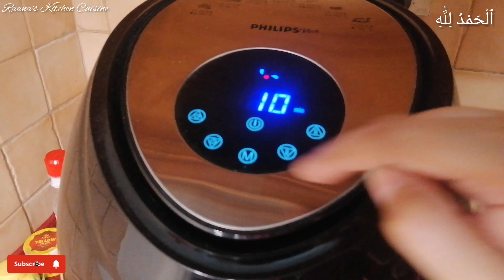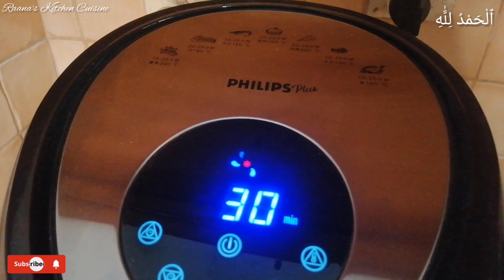Vanilla Sponge Cake Recipe in Blender | Baked in Air Fryer | Raana's Kitchen Cuisine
Thanks For Choosing This Video 🤝
DESCRIPTION👇🏻👇🏻👇🏻
Instagram Raana's Kitchen Cuisine :
انسٹاگرام لنک⬇⬇⬇⬇⬇
Facebook Page Link Raana's Kitchen Cuisine :
فس بک پیج لنک ⬇⬇⬇⬇⬇

sponge cake
vanilla cake
how to make vanilla sponge cake
vanilla sponge cake recipe without oven
how to make sponge cake
vanilla sponge cake easy
moist vanilla cake
vanilla sponge cake in oven
vanilla sponge cake indian
vanilla sponge cake cupcakes
vanilla sponge cake without egg
vanilla sponge cake food network
vanilla sponge cake best recipe ever
cake in blender
blender cake
sponge cake in blender
yummy cake in blender
cake in a blender
orange cake in blender
blender cake recipe
cake using a blender
cake blender
blender
1 minute blender cake